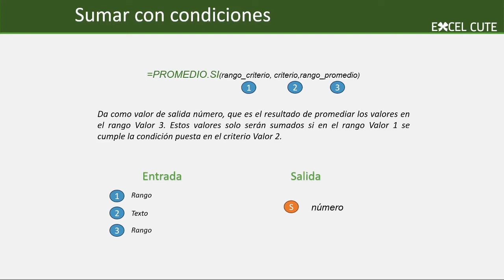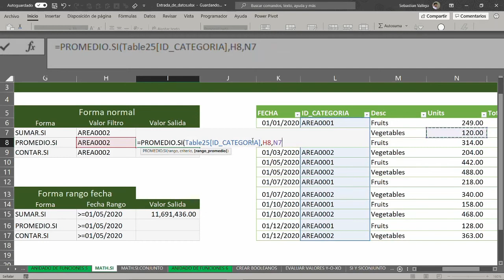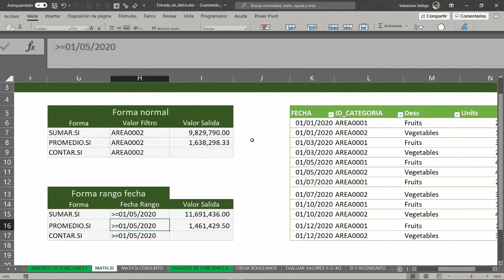🧮Fórmulas Excel 365: Como usar la función PROMEDIO.SI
Aprender a manejar la barra de fórmulas de Excel te permite crear nuevos e increíbles análisis de datos para tus libros de Excel. Y para eso, nada mejor que aprender cómo piensa una función.

Mira la lógica detrás de la función PROMEDIO.SI en Excel y domina el uso de las funciones y fórmulas para automatizar todas las tareas de tu día a día, ya sea laboral o escolar.

► Para entender todas las funciones de Excel, descarga el mapa de funciones